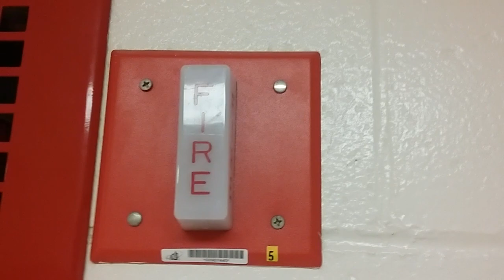High School Fire Alarms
Here are two fire alarms at a high school in Hightstown, NJ shortly before I watched a swim meet in the building. One is a Wheelock WST strobe & the other looks to be a horn. I'm unsure of the model so any help is greatly appreciated.